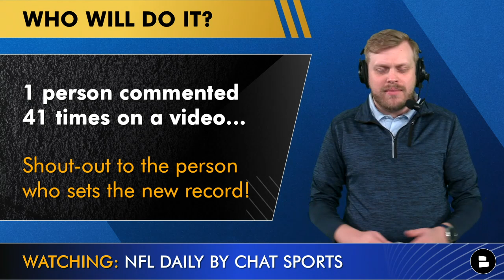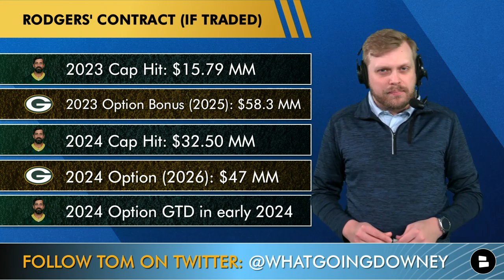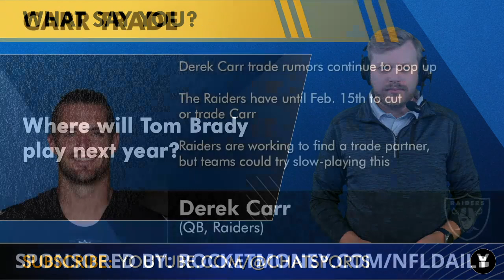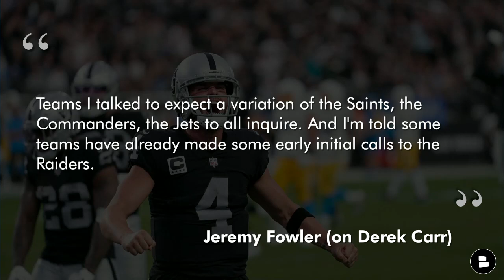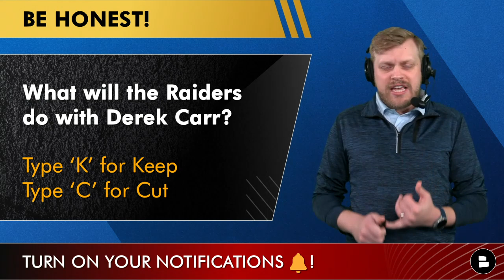NFL Rumors & News On Aaron Rodgers Trade, Tom Brady Future, Derek Carr Trade Fits + Zeke Pay Cut?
NFL rumors and news on Aaron Rodgers, Tom Brady, Derek Carr and Ezekiel Elliott dominate today’s NFL Daily by Chat Sports. There are NFL trade rumors once again on Aaron Rodgers as NBC Sports’ Peter King suggests that the asking price for Packers QB Aaron Rodgers is around two 1st round picks. Tom Brady rumors around his future are uncertain as he has not made a decision if he will play in the 2023 NFL season. Following the Cowboys vs. 49ers playoff game, Cowboys owner Jerry Jones will have some tough decisions to make regarding his Cowboys roster, will Ezekiel Elliott be cut or take a pay cut? Host Tom Downey answers this & covers all NFL news and rumors on today’s NFL YouTube video! Give Tom a follow on Twitter if you never want to miss anything on the 2023 NFL Playoffs

Cancel unnecessary subscriptions and keep track of your expenses with Rocket Money.

The 2023 NFL draft and offseason are approaching fast.

Will the Green Bay Packers Trade Aaron Rodgers? Type ‘Y’ for Yes, ‘N’ for No

Have you missed any NFL playoffs highlights or stats? Don’t sweat it we got you covered on our great NFL website that we offer here at Chat Sports

What will the Raiders do with Derek Carr? Type ‘T’ for Trade, ‘C’ for Cut

Support the Chat Sports brand on all social media platforms, we have the best NBA and NFL content out there. Give us a follow so you stay in touch with all sports news

Tom Brady on the retirement rumors: “Jim, if I knew what I was going to (expletive) do, I would've already (expletive) done it. I'm taking it a day at a time”

Where will Tom Brady play in the 2023 NFL season?

Jeremy Fowler on the recent Derek Carr trade rumors: “Teams I talked to expect a variation of the Saints, the Commanders, the Jets to all inquire, and I'm told some teams have already made some early initial calls to the Raiders.”

Derek Carr Trade (or cut) Destinations:
New York Jets
Washington Commanders
Indianapolis Colts
Carolina Panthers
Atlanta Falcons
New Orleans Saints
Houston Texans
New York Giants
Tennessee Titans
Tamba Bay Buccaneer

We also have more NFL content on Rumble, check it out

Ian Rapoport on the Aaron Rodgers trade rumors: “I think Green Bay likes what they have in Jordan Love, so if they got the right package, I think they could do a deal.”

Ezekiel Elliot’s Contract Details:
2023 Cap Hit: $16.72 MM
Pre 6/1 Cut Savings: $4.86 MM
Post 6/1 Cap Savings: $10.90 MM
Vet Min Salary Savings: $9.74 MM

Miss any NFL YouTube videos by Chat Sports? Watch them NEXT:
- Daniel Jeremiah 2023 NFL Mock Draft: Reaction To DJ’s WILD 1st Round Projections Ft. Jalen Carter: ​​

Tom Brady Destinations in 2023 NFL Free Agency:
New England Patriots
Miami Dolphins
Tennessee Titans
Carolina Panthers
San Francisco 49ers
Tamba Bay Buccaneers